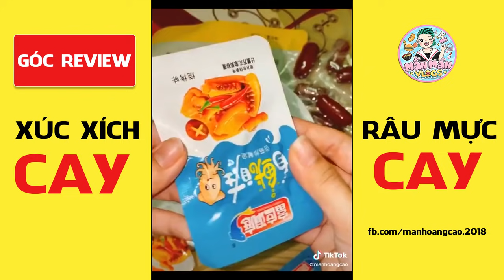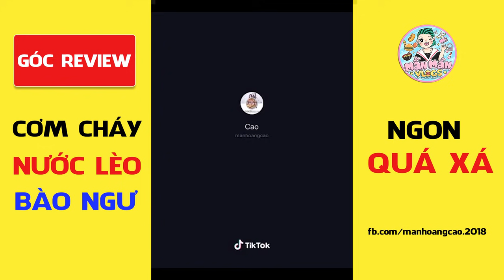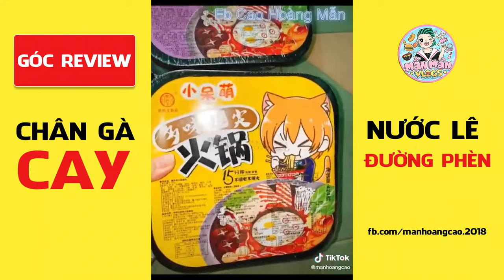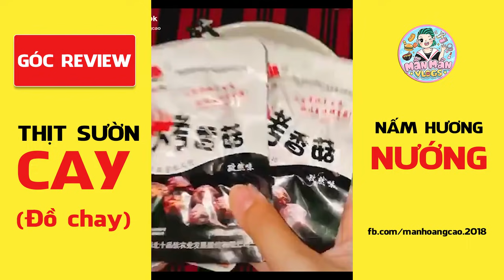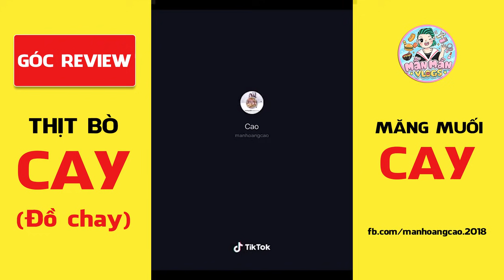TẬP #9 | ĂN ĐI CHỜ CHI | Review Các món ăn Vặt nội địa Trung Quốc ngon bá chấy